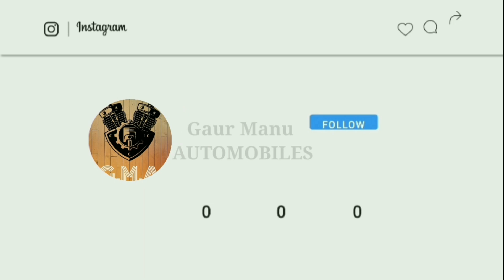Swift Ownership Review l Left i20 for this diesel engine 🤩 l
Today your dost and host Manan Gaur is with a new vlog on Maruti Suzuki swift Diesel ownership review. I would thank Vanshaj Sharma for sharing his experience with the car.

Vanshaj's Merchandise

Accessories.

Quick mobile charger for car: 1.

Puncture Kit: 1.

Dust cleaner for car: 1.

Microfiber Cloth: 1.

Dashcam: 1.

Gears for your daily lifestyle...